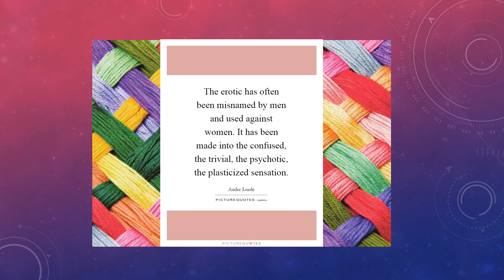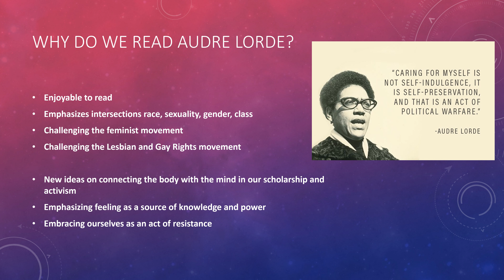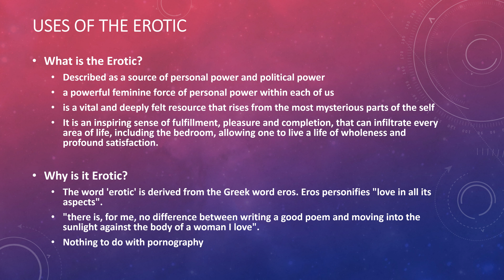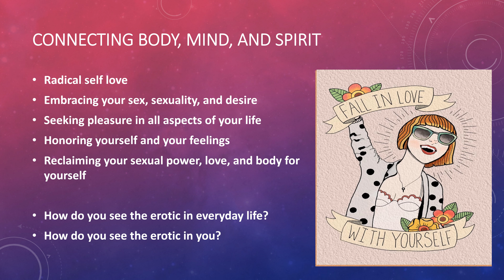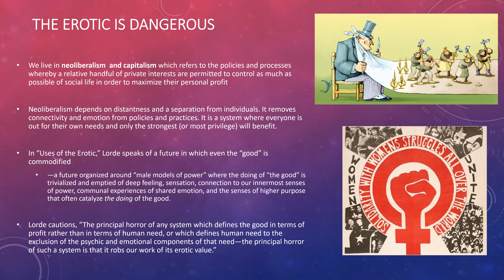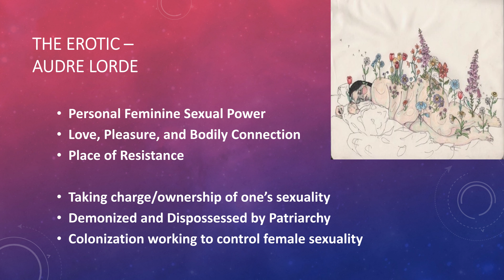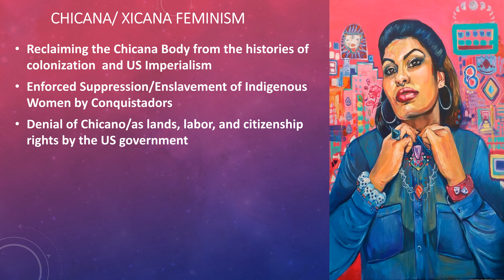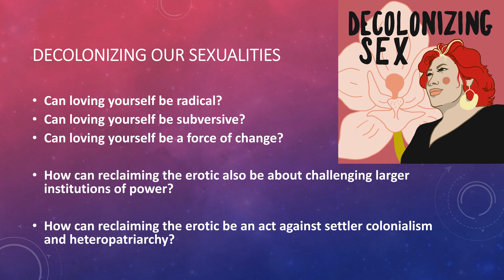The Erotic Spring 2020